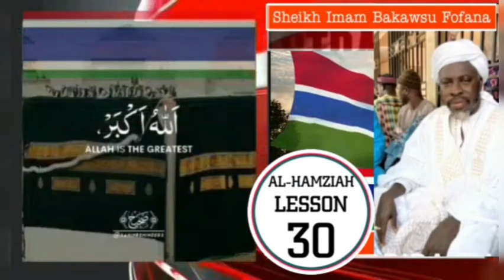Sheikh Imam Bakawsu Fofana 🇬🇲 | Al-Hamziah | LESSON 30